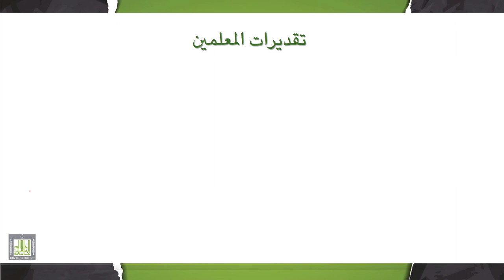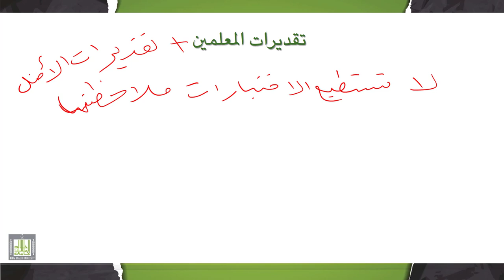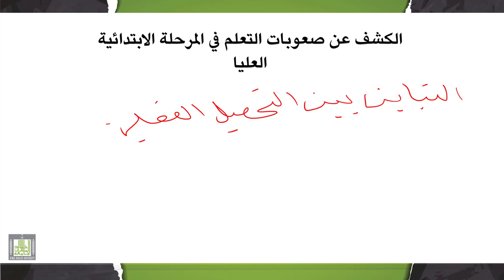تقييم وتشخيص صعوبات التعلم | 2-3 | الكشف عن صعوبات التعلم في المرحلة الابتدائية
الوحدة 2 : تقييم وتشخيص الأطفال ذوي صعوبات التعلم
الدرس 3 : الكشف عن صعوبات التعلم في المرحلة الابتدائية
- الكشف عن صعوبات التعلم في المرحلة الابتدائية الدنيا.
- أساليب الكشف عن صعوبات التعلم في المرحلة الابتدائية الدنيا.
- العناصر التي تمكننا من التنبؤ بصعوبات التعلم.
- تقديرات المعلمين.
- الكشف عن صعوبات التعلم في المرحلة الابتدائية العليا.